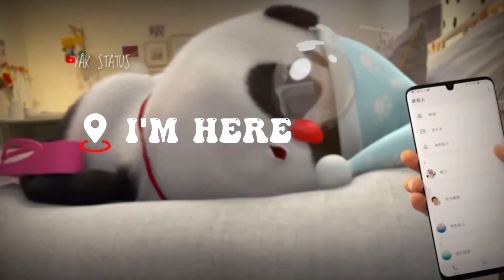We🥲 are Going to 🛬Airport 🤦🏼‍♀️myritifam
Jayprakash Narayan Airport  is an international airport located in Patna, the state capital of Bihar in India. It is named after the independence activist and political leader, Jayprakash Narayan. It is the 14th busiest airport in India,  Airports Authority of India (AAI) is working to expand and modernise airport infrastructure. The airport is currently undergoing an ambitious expansion project that includes a new two-level passenger terminal, which will be completed by December 2023.

पटना विमानक्षेत्र पटना में संजय गाँधी जैविक उद्यान के पास स्थित है। यह एक नागरिक हवाई अड्डा है। यहां सीमा शुल्क विभाग मौजूद है। इसके कंक्रीट पेव्ड उड़ान पट्टी की लंबाई 6900 फीट है। है। इसकी प्रणाली यांत्रिक है।